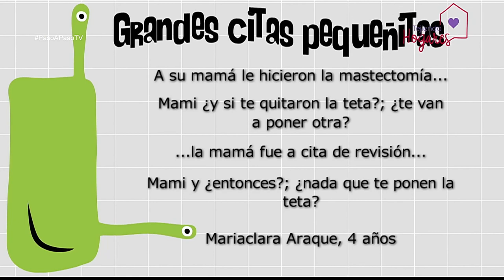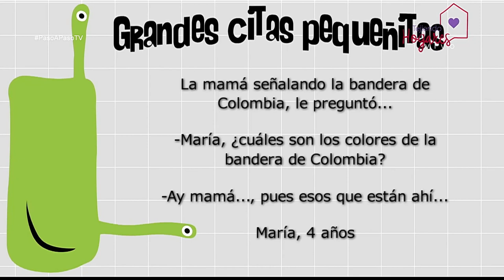Relación centros educativos, familias y comunidades [Paso a Paso TV] Telemedellín